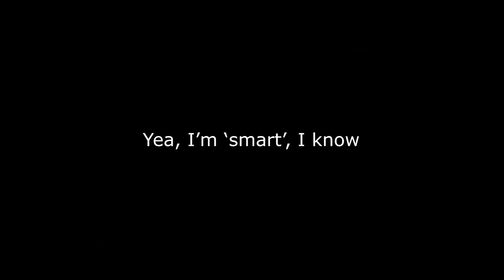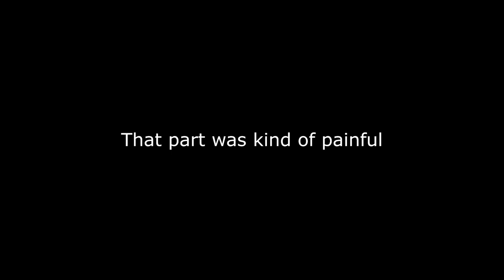Half-Life: Hopelessness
Nothing special about this mod, but it's cool either way.

Hopelessness isn't a new mod but it isn't old either, being released in 2013 according to moddb. It's a short mod, if you know what you doing and you don't get stuck on every little obstacle. If you're me, then it took me around 35 minutes to finish it, which isn't bad, but still.

Downloads:
*You need to own Half-Life and have it installed to play Hopelessness*

.(Outro) Opposing Force - Planet

*I may have added effects to make the music sound different*